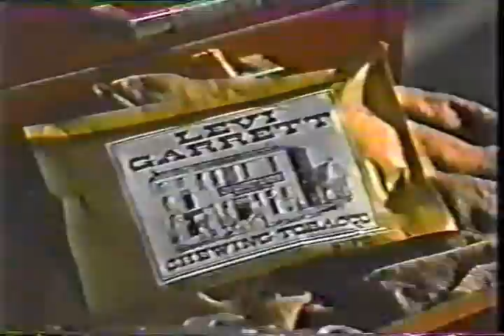1985 Geoff Bodine / Harry Hyde Levi Garrett Commercial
This commercial aired during 1985. When Harry Hyde left Bodine's team in 1986, the same commercial was used but their names were edited out.